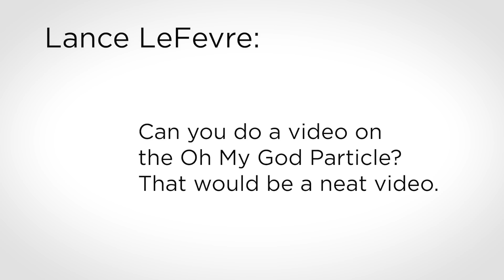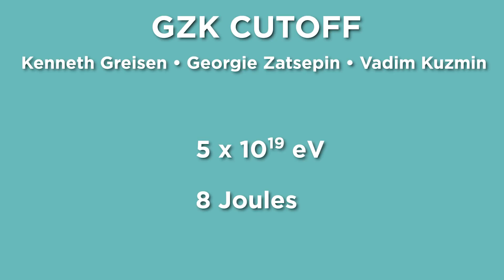The Mystery Of The Oh My God Particle | Answers With Joe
On October 15th 1991, astronomers recorded a cosmic ray that was moving faster than should be possible - and despite the fact they've found a whole lot since, they have no idea where they come from.

TRANSCRIPT:

From 1983 to 1991 on the Dugway Proving Ground in Utah, an experiment had been under way by the University of Utah called the Fly’s Eye Cosmic Ray Detector.

And this is how they found the Oh My God particle, but before I explain it, let me back up and talk about cosmic rays so you can fully grasp the Oh My God reaction here.

Cosmic rays are mostly made up of the nuclei of atoms, 90% of them are single protons - the nuclei of hydrogen atoms. These are much higher energy than solar radiation because unlike photons they actually have mass.

This was the first ultra-high energy cosmic ray discovered, which was shocking not just because of it had a lot of energy, but because it kind-of shouldn’t have been possible thanks to something called the GZK cutoff.

GZK stands for the scientists Kenneth Greisen, Georgie Zatsepin and Vadim Kuzmin, who set a speed limit for cosmic rays at 5 x 10 to the 19th electron volts, or 8 joules of energy. It was believed that particles couldn’t exceed this limit due to interactions with photons in the microwave background radiation.

This new class of cosmic rays became known as trans-GZK cosmic rays. They are super rare and believed to be from fairly close by in order to have that kind of speed - the less they’ve travelled, the less they would be slowed down by the CMB.

Since discovering the OMG particle, there have been a slew of new cosmic ray observatories like the Pierre Auger observatory and the Telescope Array Project, which is the successor to the fly’s eye.

There have also been efforts to focus on high-energy neutrinos with the belief that they may be created in a similar process to the high-energy cosmic rays. There’s an observatory underneath the south pole that specializes in that.